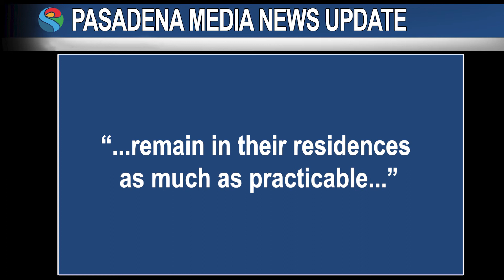PMN Pasadena Permits More Services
On Tuesday, May 26th, Pasadena’s Health Officer Ying-Ying Goh issued a city order allowing in-store retail stores, religious services and offices to reopen up their doors.